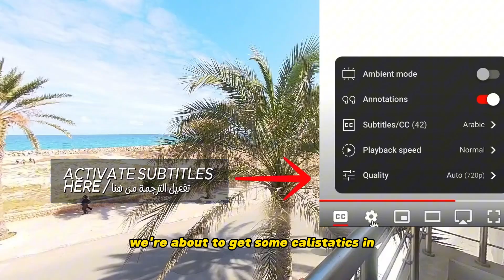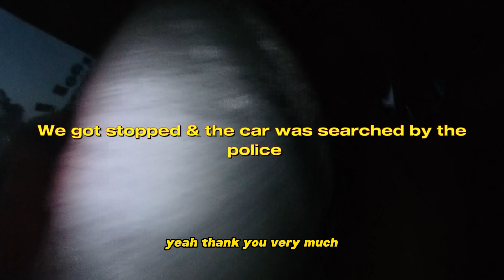Exploring AL-JEM, Tunisia with a Random Stranger We Just Met! Tunisians Are Extremely Welcoming.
Join Al Nomadou and his friends in Episode 5, "Morning Workout, New Friend, and AL-JEM Adventure!" Start your day with an invigorating morning workout in the picturesque town of Mahdia. Unexpectedly, we meet a cool local Tunisian guy, Ihab, who joins us for breakfast and shares stories of his homeland. With Ihab as our guide, we embark on an exciting road trip to the ancient city of AL-JEM, famous for its stunning amphitheater and rich history. This episode is a blend of fitness, friendship, and historical exploration.

Highlights of the Episode:

Morning Workout in Mahdia: Kickstart your day with an energizing workout session.
Meeting Ihab: Connect with a friendly Tunisian local who adds a new dimension to our journey.
Breakfast Together: Enjoy a delicious meal with Ihab and get to know more about Tunisian culture.
Road Trip to AL-JEM: Travel with us to the historic city and explore its famous amphitheater.
Cultural Exchange: Experience the warmth and hospitality of the Tunisian people through Ihab’s eyes.
🔗 Connect with Al Nomadou:

🌟 Support the Journeys:
Fuel more explorations by supporting Al Nomadou through:

Time Stamp:

00:00 Trailer
00:46 Intro
02:09 Looking for Jogging Route
02:50 We start Jogging
04:10 Walking to Pull-Up Bar
04:40 Callisthenics
06:50 We Meet Ihab
08:00 Meeting Ihab Again
09:03 Restaurant
11:40 Walking Through Mahdia
13:01 Driving in El-Jem
13:15 Arriving at El-Jem
19:15 Speaking to Tourists
22:24 Leaving El Jem
24:20 En Route to Kairouan
24:40 Police Stop
24:50 In Next Video Clip / Outro